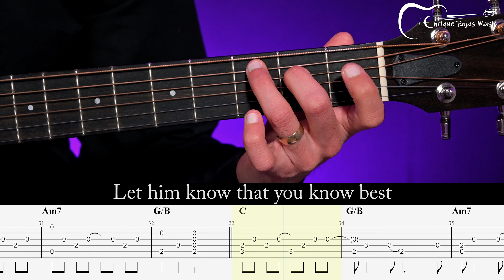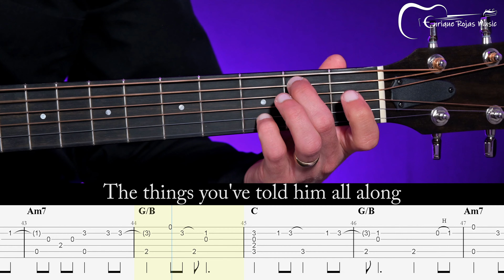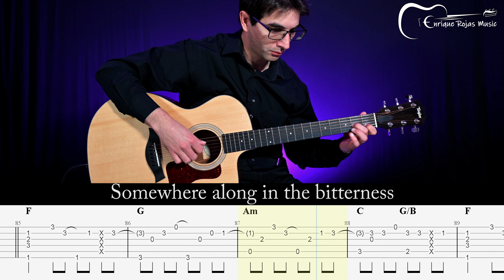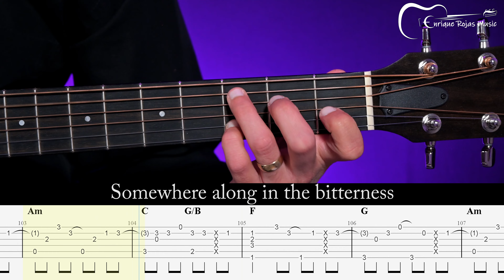How To Save a Life - The Fray Fingerstyle Guitar Cover with Tabs and Lyrics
This is an acoustic guitar arrangement of the song "How to Save a Life" from the debut album by the alternative rock band "The Fray."  Tabs and lyrics are included in the video. Arranged and performed by Enrique Rojas.

This song was requested on a previous video. Thanks for the recommendation!

Tuning: 1 step down (D G C F A D)